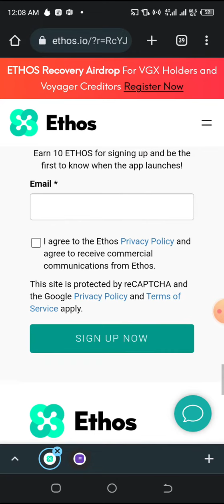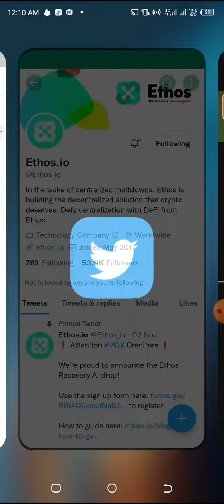Earn money online | how to earn money with airdrop | How to earn money in 2023 Ethos project update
Earn money online | how to earn money with airdrop

as video main apko ethos network k bary main btaya hy ethos network ko join kaisy kre

crypto airdrop
crypto airdrops
cryptocurrency airdrops
free airdrop
next airdrop
free tokens airdrop
free airdrops
best airdrops
guide to airdrops
new airdrop
testnet airdrop
new airdrops
how to get airdrops
airdrop crypto
airdrops crypto
testnet retrodrop
free crypto tokens
airdrops crypto 2023
free crypto
airdrops cryptocurrency